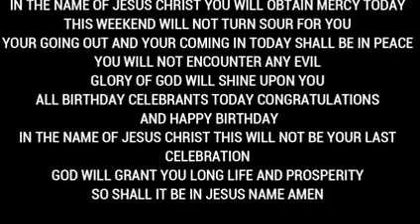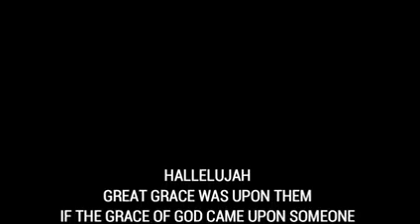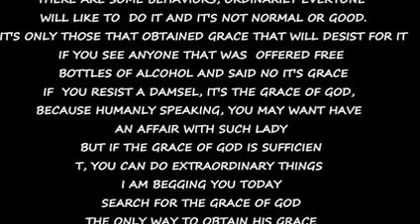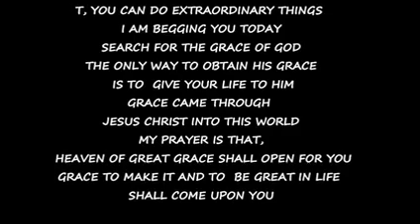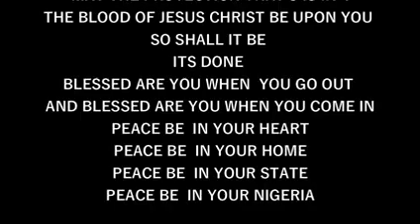IRE OWURO SATURDAY 220723